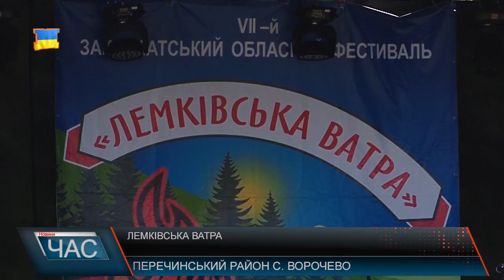«Лемківська ватра»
Уже ввосьме обласний фестиваль етнічного мистецтва “Лемківська ватра” збирає довкола себе лемків із усього Закарпаття, а також Івано-Франківщини та Словаччини, де компактно проживає лемківська етнографічна група. Гостями заходу стали також офіційні делегації. Лемківська ватра цього року зібрала велику кількість колективів художньої самодіяльності, народних умільців та кухарів, які частували відвідувачів лемківськими стравами. Серед них охочі мали нагоду спробувати справжній французький делікатес - жаб’ячі лапки. Як зазначають місцеві, в усьому Закарпатті, їх можна скуштувати тільки тут, на Перечинщині. Неабияе зацікавлення у гостей свята викликав старовинний лемківський ткацький верстат. Пані Марія на ньому працює вже не один десяток років. Жінка розповідає, зроблений верстат без єдиного цвяха, а працювати на ньому досить легко. Здебільшого майстриня виробляє килимові доріжки, або ж як їх тут називають покровці. Кульмінацією народних гулянь фестивалю стало традиційне запалення лемківської ватри, як символу об’єднання лемків. Цього року їх було дві, а перед їх запаленням жінки провели старовинний обряд ворожіння,що має на меті видати заміж молодих дівчат.